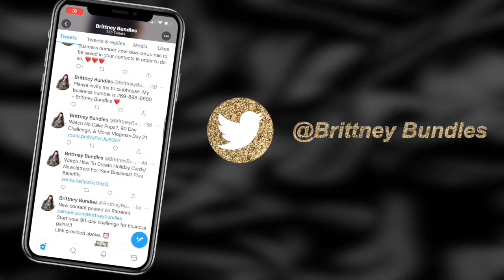Business Q&A | Branding, Losses, Loans, and More!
Tune in for uninterrupted listening during podcast episode: anchor.fm/brittneybundles